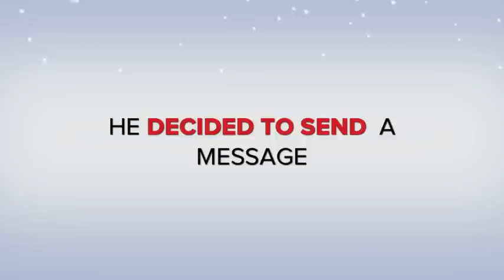Fred the Psychic Bunny & CHRISTMAS 2011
HOPPY HOLIDAYS from Fred !